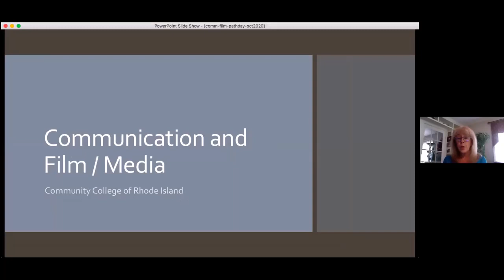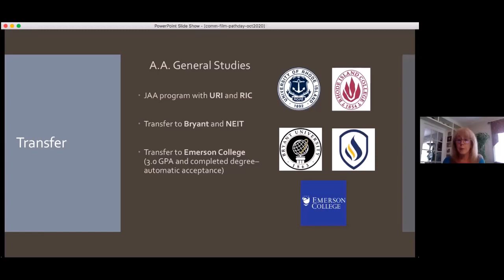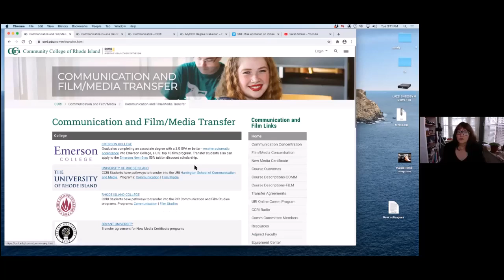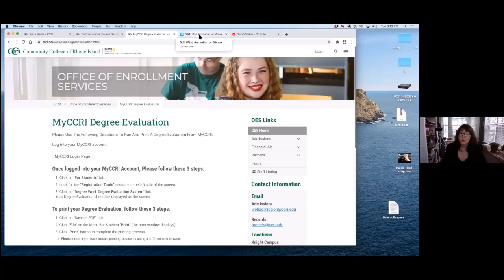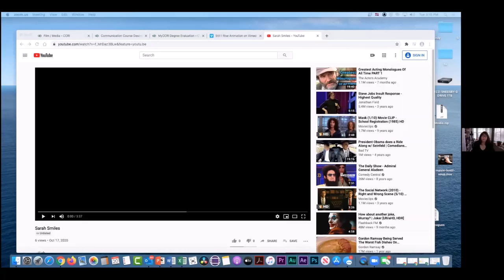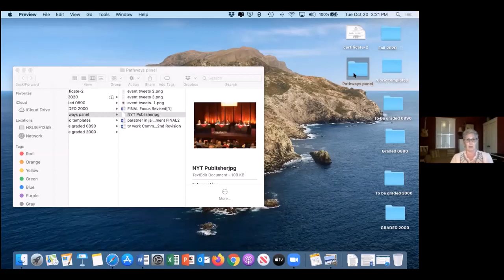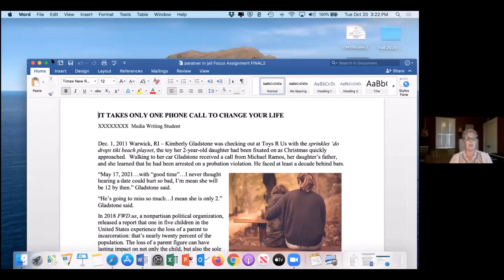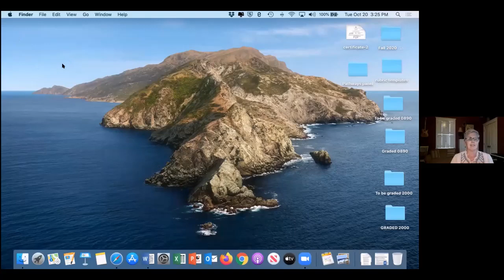Meet the Program: Communication, Media, and Film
CCRI faculty share information on the Communication, Media, and Film program and share student work.

This session was originally live during CCRI Virtual Pathday highlighting Arts and Humanities & Communication, Media, and Film on October 20, 2020